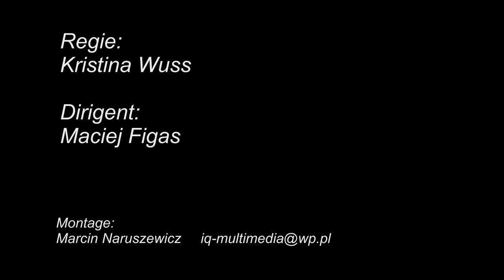RUSALKA - Antonín Dvořák - OPERNHAUS - BYDGOSZCZ - POLEN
RUSALKA - erstaufführung 28 April 2012

Regisseur - Kristina Wuss

Bühnenbild - Mariusz Napierała

Choreografie  - Iwona Runowska

Dirigent - Maciej Figas

DER PRINZ (Tenor) - Tadeusz Szlenkier
RUSALKA, eine Nixe (Sopran) - Magdalena Polkowska
DIE FREMDE FÜRSTIN (Sopran)  - Katarzyna Nowak - Stańczyk
DER WASSERMANN (Bass) - Jacek Greszta
JEZIBABA, eine Hexe (Alt) - Anetta  Szczesik - Wakarecy
EIN HEGER (Bariton) - Pavlo Tolstoy
DER KÜCHENJUNGE (Sopran) -  Victoria Vatutina
ELFEN (Sopran und Alt) - Krystyna Nowak,Marta Ustyniak,Ewa Banasiak,Mariola Winkler-Kołtyś,Dorota Sobczak,Lidia Golińska